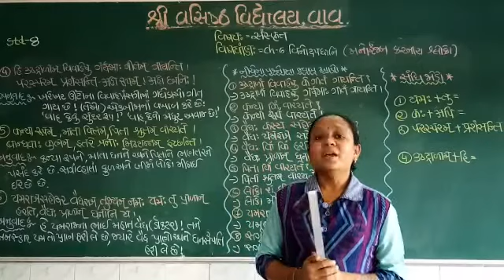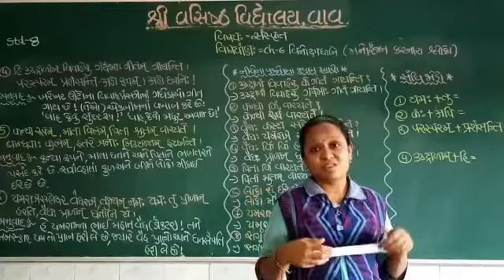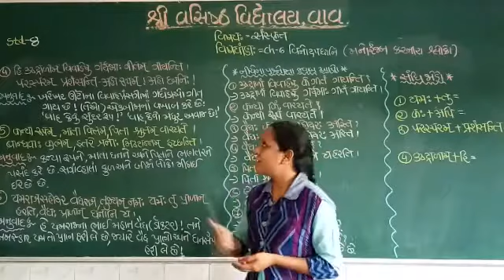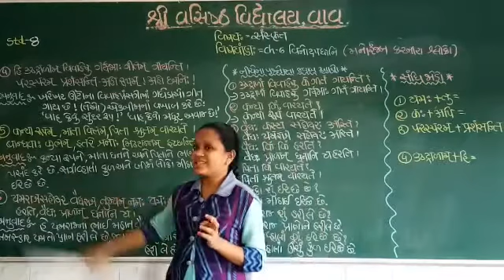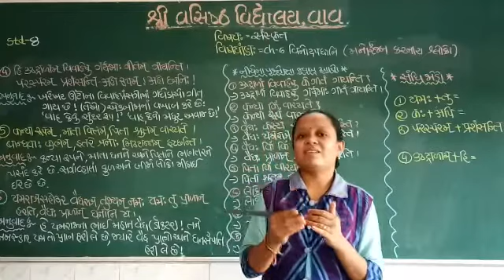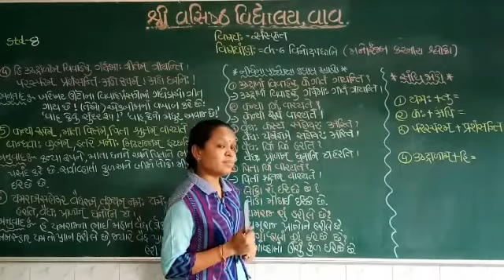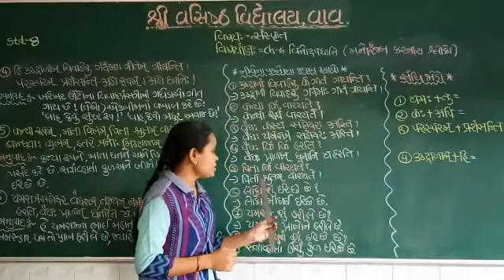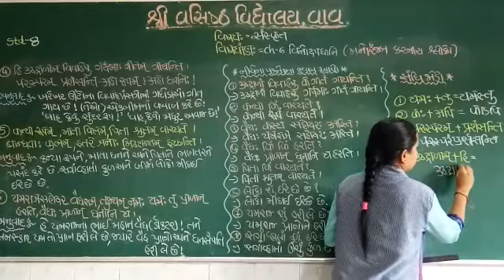STD 8 | SANSKRIT | CHAP.-6 | TOPIC. VINODPADANI